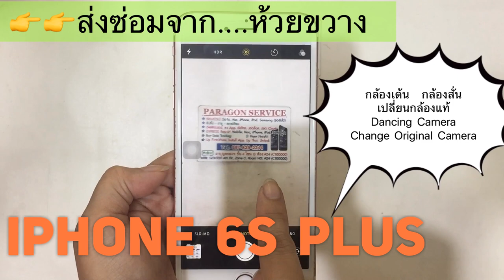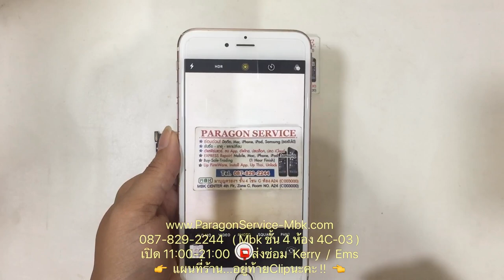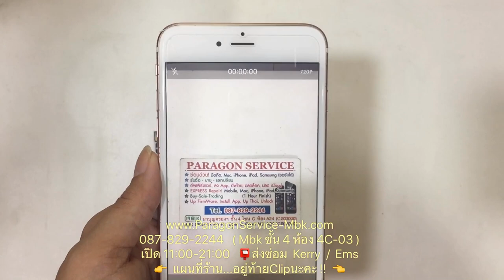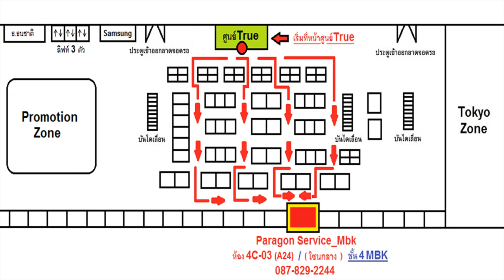ไอโฟน 6s Plus กล้องสั่น เปลี่ยนกล้องแท้ ส่งซ่อมจาก..ห้วยขวาง